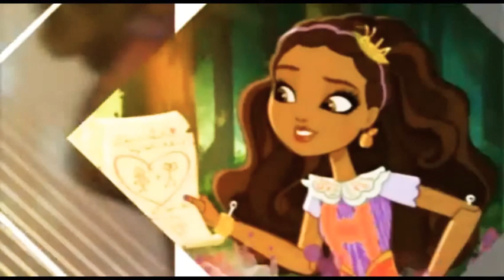Ever after high all characters and songs